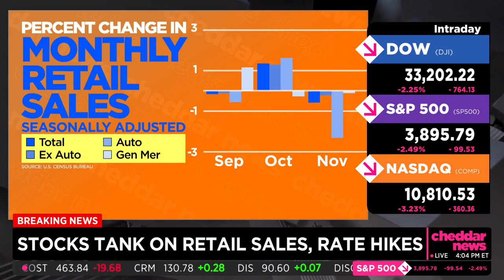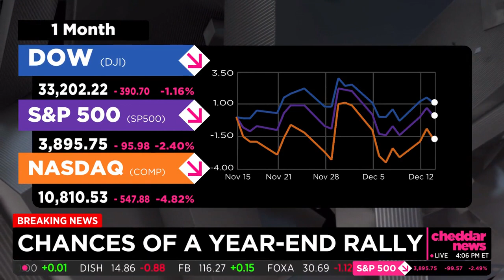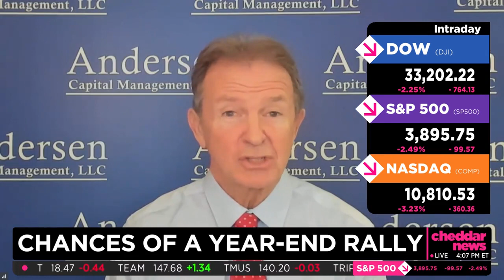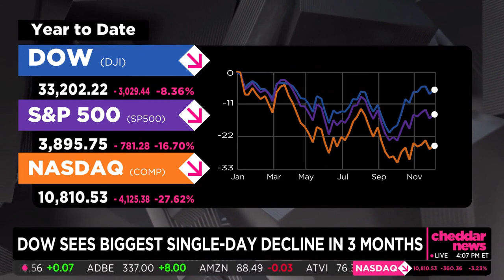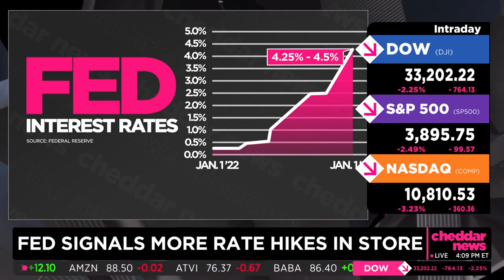Andersen on Cheddar--Closing Bell Wrap